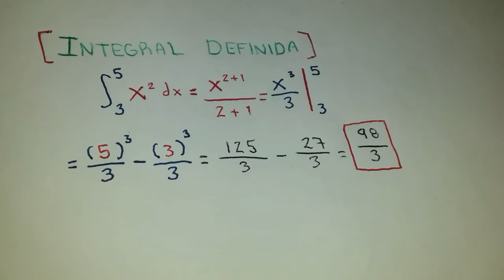INTEGRAL DEFINIDA EJERCICIO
En este video Adrian Lara de algebraticos te explica como comenzar a integrar una integral definida en calculo integral.

Integral definida
Integrales definidas
Integrales dobles
Integrales triples
Integrales